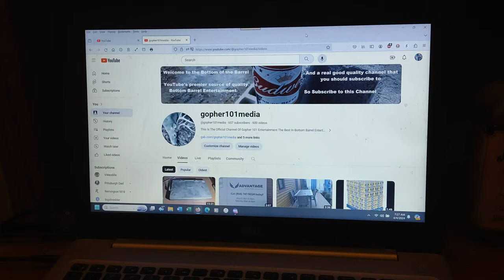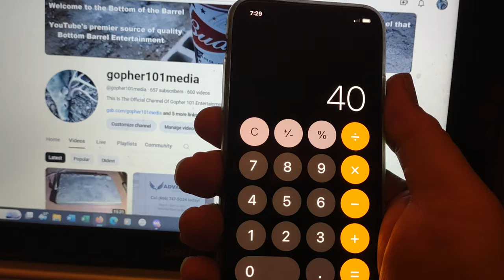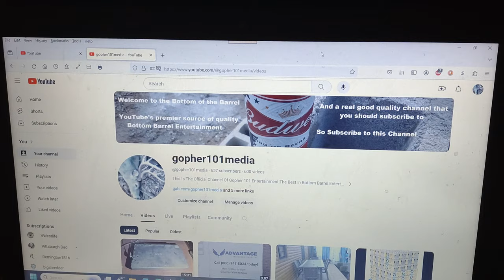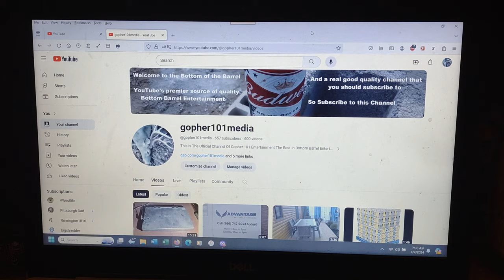This YouTube Channel Is 15 Years Old And Has 600 Videos Uploaded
It's been 15 Years since this current YouTube Channel was created (Created on 4/4/2009) and it now has 600 Videos uploaded (An average of 40 per year) since the channel had started. Who knows what will happen in the next 15 years if any.